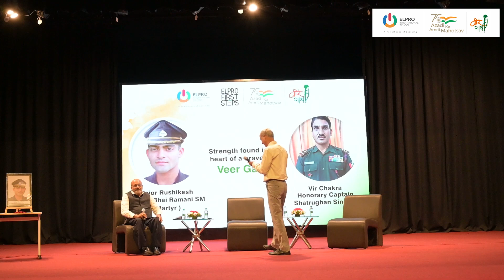Vallabh Bhai Ramani father of Major Rushikesh Vallabh Bhai Ramani SM(Martyr)